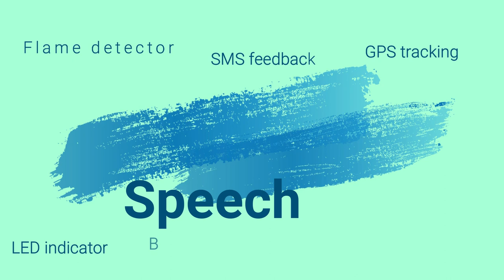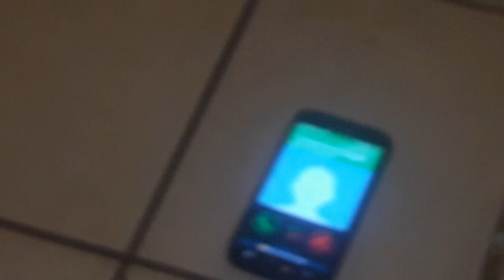Ultrasonic smart walking stick for the blind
The computer for the blind with a flame detector, GPS tracking, SMS feedback, LED indicator for drivers, a speech synthesizer, buzzer, vibration motor, music player, real-time clock, quote generator, call feedback, SD card and object detection.